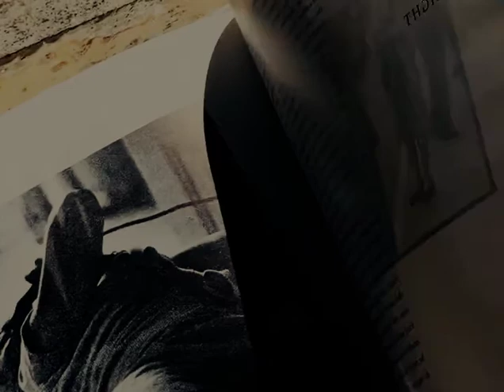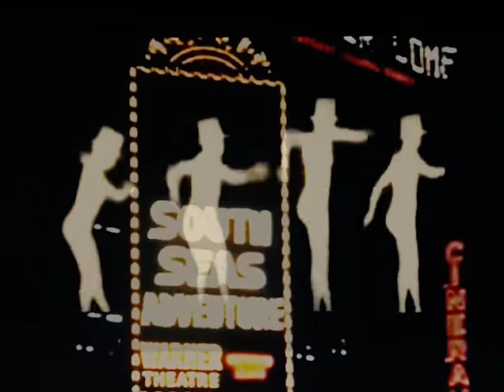Remora - Two Skins (music video)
A great new track from Melbourne rock band Remora.